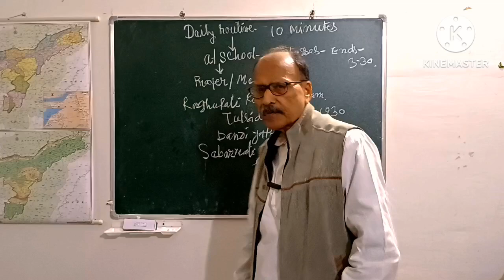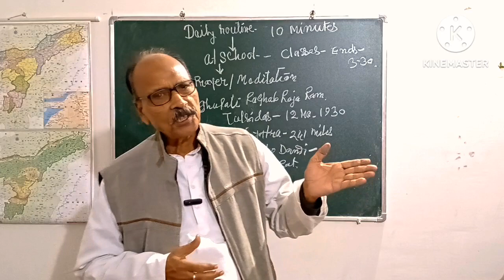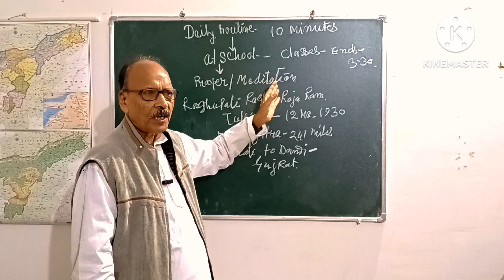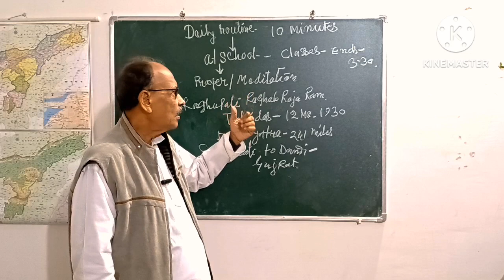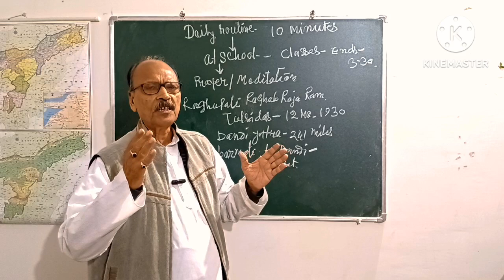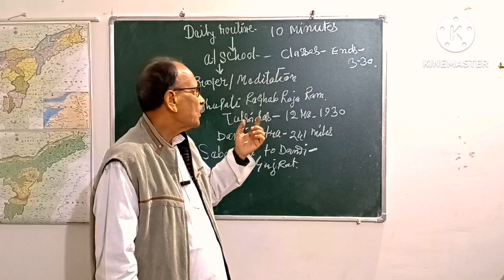Learn Spoken English At School Through "Raghupoti Raghab Raja Ram "// Popularised M.k Gandhi//